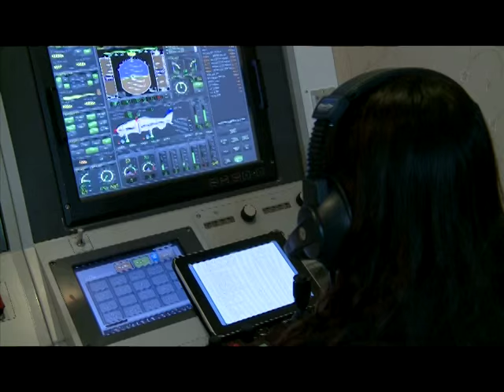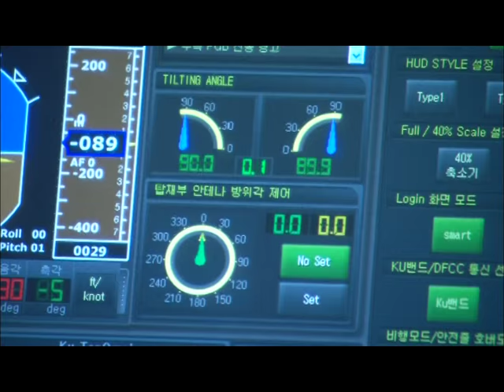[KARI] TR-100 비행